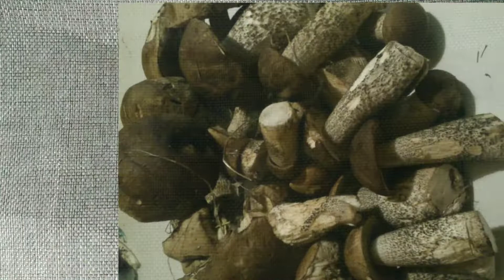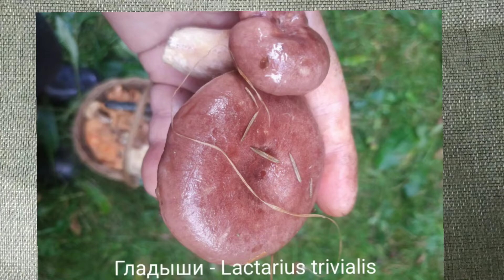Релакс.Грибы в Подмосковье./To the forest for mushrooms.Relax